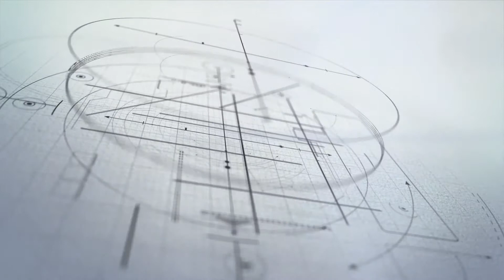Владимир Княгинин: Петербургу нужны технологические лидеры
России нужны лидеры, способные обеспечить технологический рывок. Такое заявление на петербургском международном экономическом форуме сделал вице-губернатор Владимир Княгинин. Например, будущие ученые уже учатся по программе «Расписание на послезавтра» в открытом кампусе РГПУ им. А.И. Герцена.